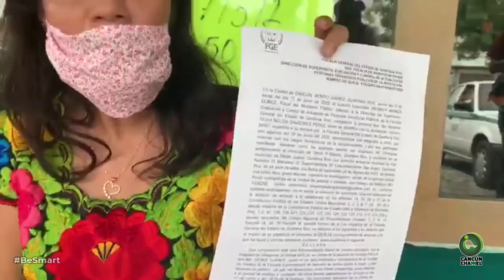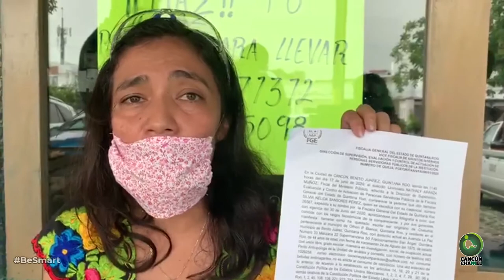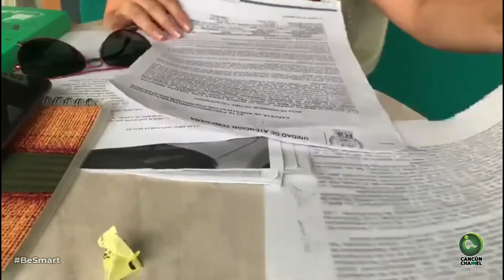VIOLENCIA LABORAL EN LA FISCALÍA DE Q ROO